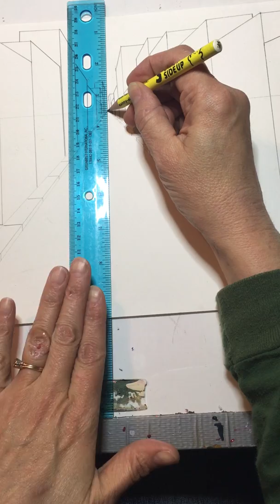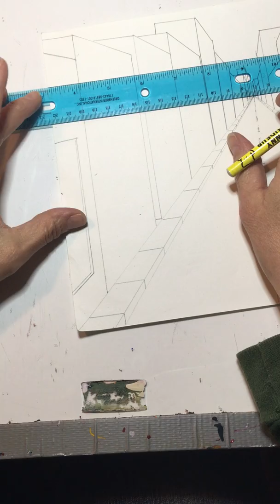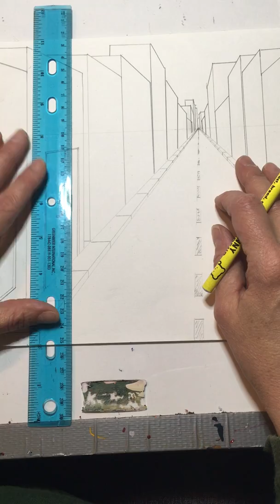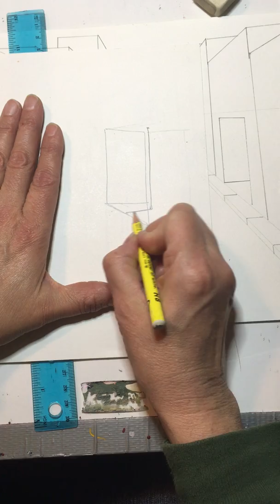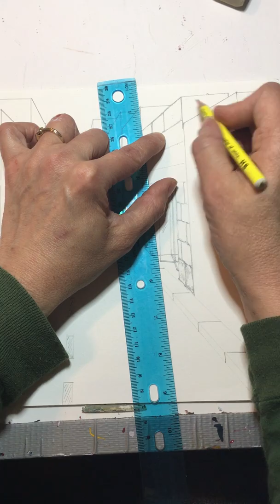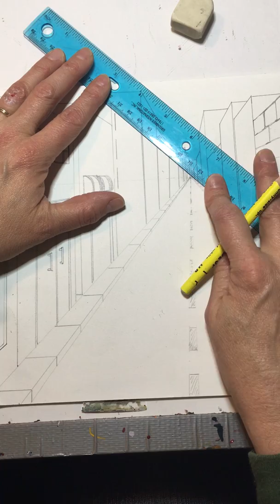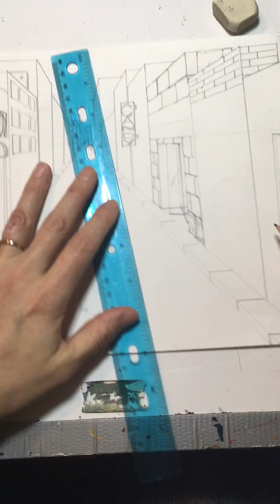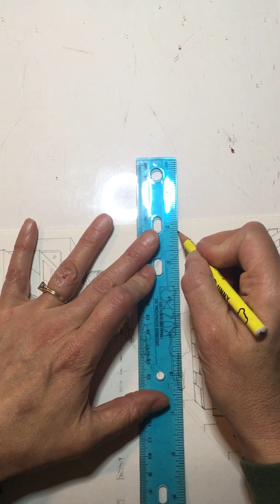I Pt City Scene Details